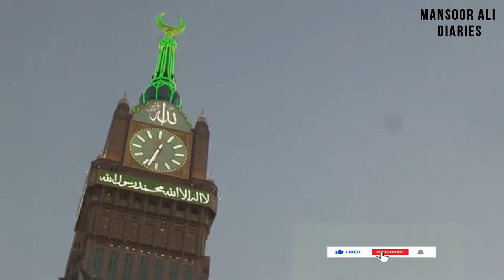Makkah Azan | Most Beautiful Makkah Mukarramah Azan | Emotional Azan |Aulia-e-Pakistan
Kabay Ki Ronaq Kabay Ka Manzar Allah Hu Akbar
This video is recorded by me in Haram Shareef Makkah Mukarramah.

Aulia-e-Pakistan